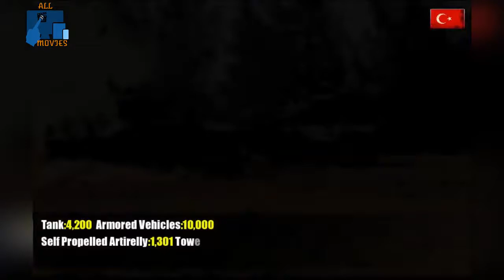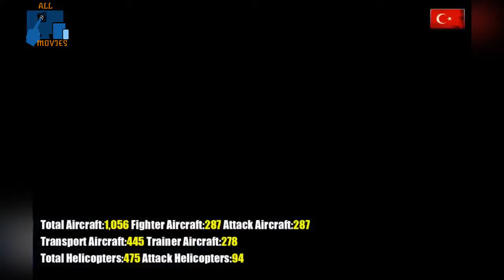Turkey Military Power - 2019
Scary! Turkey Military Power - How Powerful is Turkish? 2019